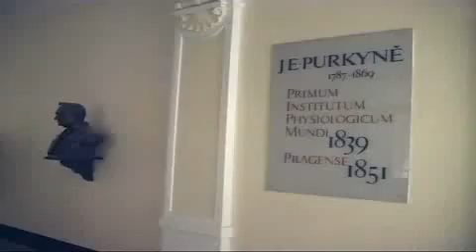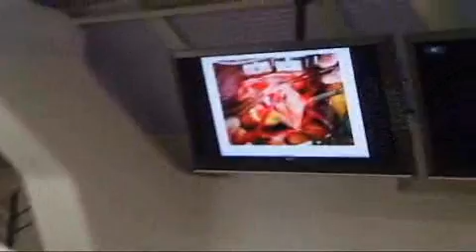Charles University in Prague 1st fac, a movie about studying Medicine + Dentistry Part 1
To study Medicine in english it's 13500 euros per year for 6 years.
To study Dentistry in english it's 14500 euros per year for 5 years.